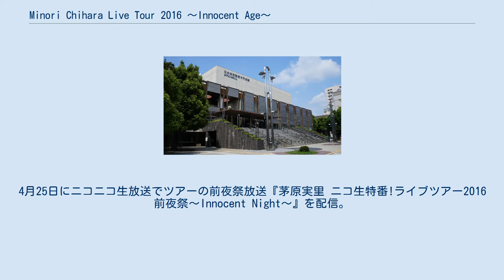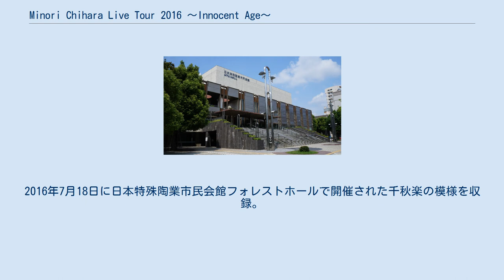Minori Chihara Live Tour 2016 〜Innocent Age〜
茅原実里のコンサート・ツアー
茅原実里 」 茅原実里の作品 」 Minori Chihara Live Tour 2016 〜Innocent Age〜 『Minori Chihara Live Tour 2016 〜Innocent Age〜』（ミノリ チハラ ライブ ツアー 2016 イノセント・エイジ）は、2016年6月18日から7月18日まで開催された茅原実里のコンサートツアー。
 2015年11月18日発売の23rdシングル「恋」に封入されたメッセージカード、公式ブログ「Smile Days」で発表。
 ツアーキャンペーンとして3月23日にアスナル金山 明日なる広場で＠FM公開録音「茅原実里〜SPECIAL TALK&LIVE〜」、3月30日にFM FUKUOKA「ラジ★ゴン」、Love FM「music×serendipity」、3月31日に「青春ラジメニア」などに出演。
4月25日にニコニコ生放送でツアーの前夜祭放送『茅原実里 ニコ生特番!ライブツアー2016前夜祭〜Innocent Night〜』を配信。
ゲストミュージシャンとして岩田ガンタ康彦、馬場一人が出演しアコースティックミニライブを行った。
 衣装はハッピーで暖かい恋心がステージに広がるイメージで選ばれた。
リハーサルは6月6日から16日まで行われた。
CMBの新メンバーとして「恋」のPVに出演したベースの岩切信一郎が参加した。
 茅原のコンサートでは初めて演出家、構成作家が参加し、『Innocent Age』のコンセプトをそのままステージで再現している。
ライブ構成はMC無しで恋愛の物語を朗読を交えながらステージ上で見せる形式であり、茅原は芝居をしている感覚でパフォーマンスを行った。
 千秋楽の愛知公演では、『茅原実里のradio minorhythm』にメールを送った結ばれたばかりのカップルが観客に来ており、サプライズで2人の為に「ひとりにひとつの永遠」をアカペラで歌い上げた。
 2016年12月14日にLantisから発売された茅原の13作目のライブ映像作品。
2016年7月18日に日本特殊陶業市民会館フォレストホールで開催された千秋楽の模様を収録。
 2016年10月23日にMUSIC ON! TVで放送。
 この記事は以下のカテゴリでも参照できます Minori Chihara Live Tour 2016 〜Innocent Age〜 Live BDに関するカテゴリ: